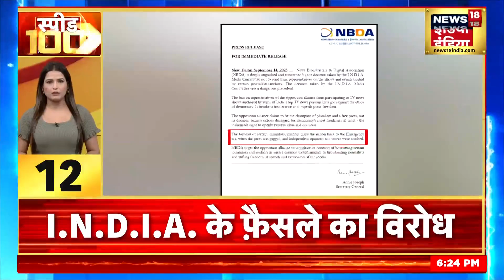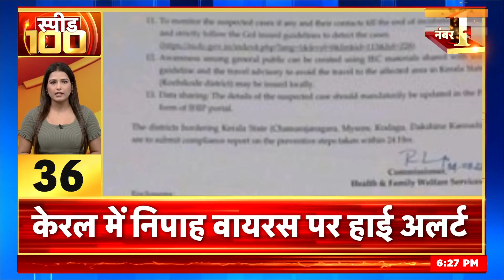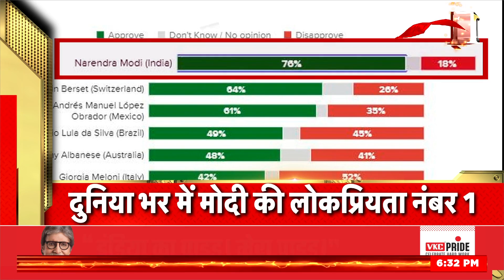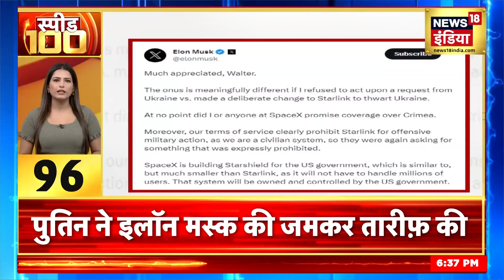Bhaiyaji Kahin with Prateek Trivedi LIVE : PM Modi vs All | Parliament Session | Rahul Gandhi | BJP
Bhaiyaji Kahin with Prateek Trivedi LIVE : PM Modi vs All | Parliament Session | Rahul Gandhi | BJP |  | news18 live | news18 india live | live news | aaj ki taaja khabar